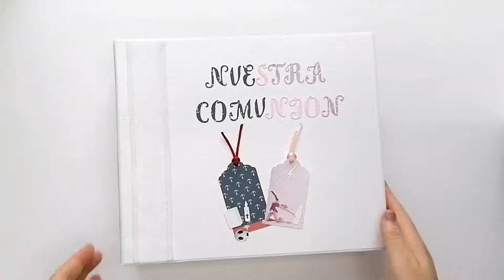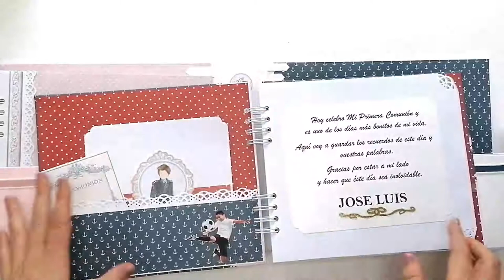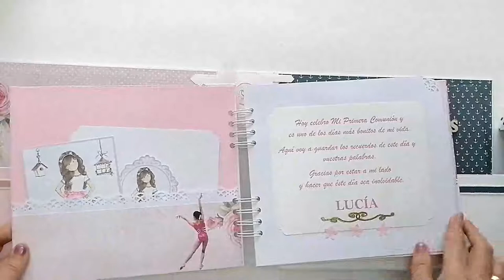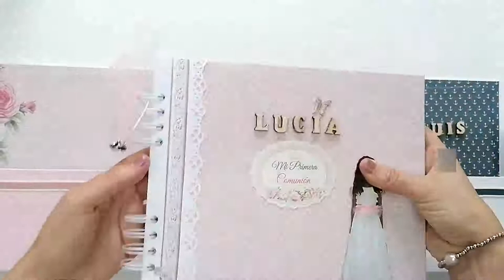Caja y Libro de Firmas Comunión GEMELOS